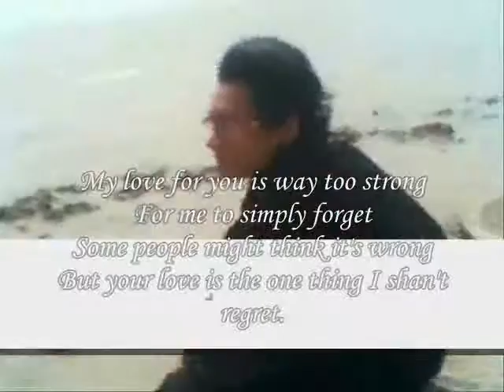But your love is the one thing I shan't regret ,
do.
do so
Money is an excellent servant, but the host
very bad.